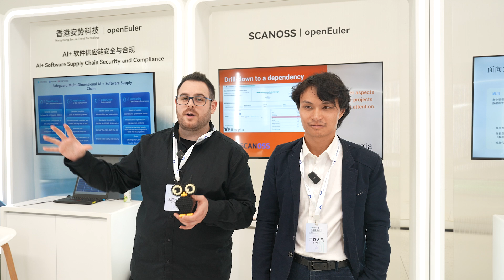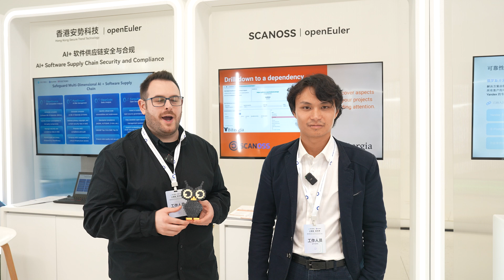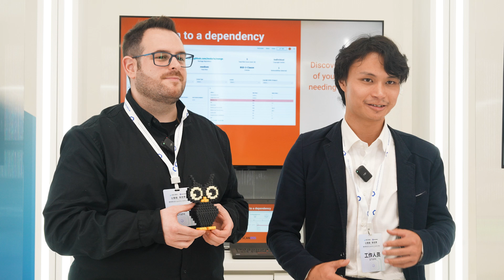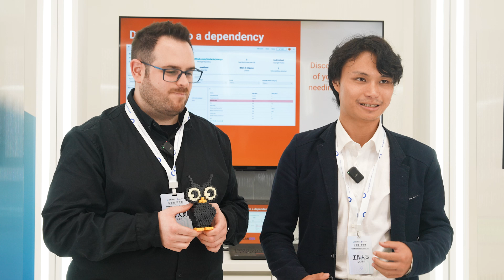openEuler Quick Interview - Miguel Ángel Fernández Sánchez & Ricardo Jin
🎥 Watch this insightful interview with Miguel Ángel Fernández Sánchez, Data Analyst & Consultant at Bitergia, and Ricardo Jin, Software Engineer at SCANOSS, as they reflect on their experience at openEuler Summit 2024! 🌟
🔐 In this video, they introduce the collaborative project that combines Bitergia's comprehensive risk analysis with SCANOSS's expertise in scanning for licenses, copyrights, and vulnerabilities. Whether you're interested in riskmanagement and security or just curious about the future of opensource projects, this is a must-watch! 😉